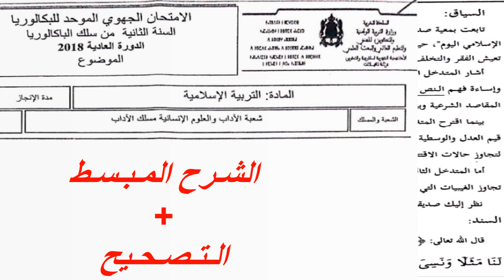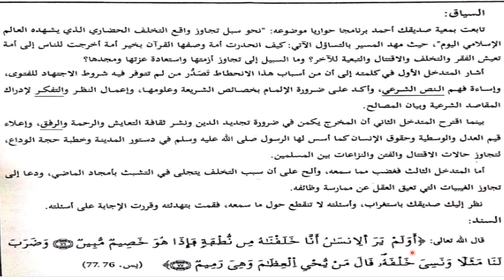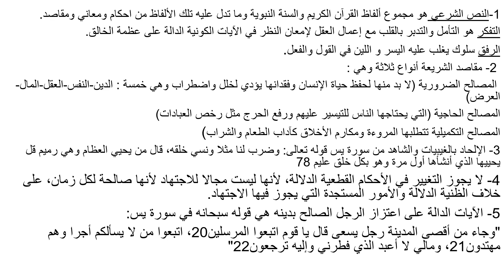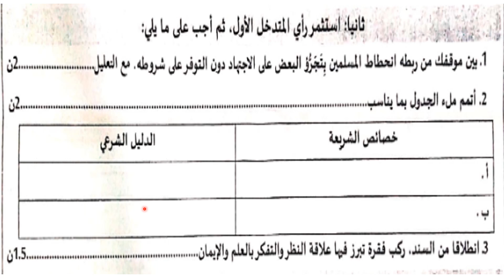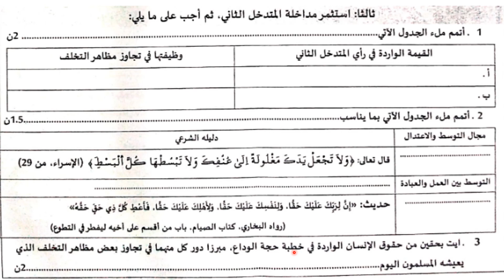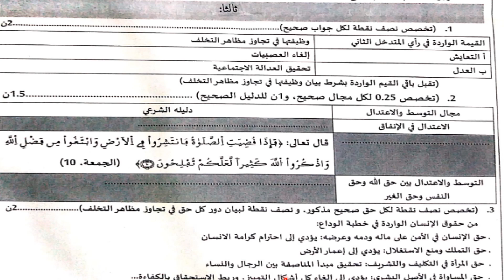تصحيح وشرح الامتحان الجهوي التربية الاسلامية باك أحرار جهة درعة تافيلالت 2018